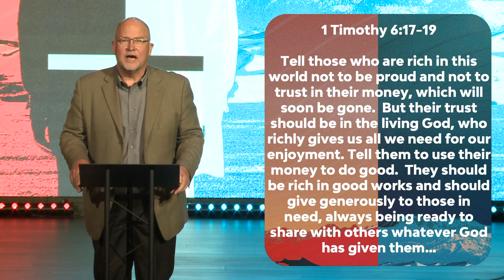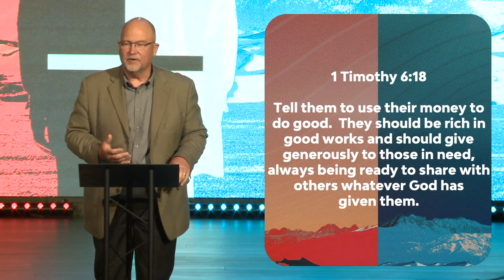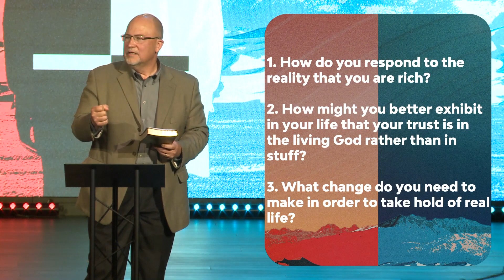Real Life Part 1 | Jon Wiebe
We all want to build a great life for our families! Jesus promises joy and fulfillment beyond money and possessions. Real life comes from sharing what Jesus has given us with others. Together, let’s explore the transformative power of generosity and discover the profound joy and fulfillment that comes from taking hold of real life.